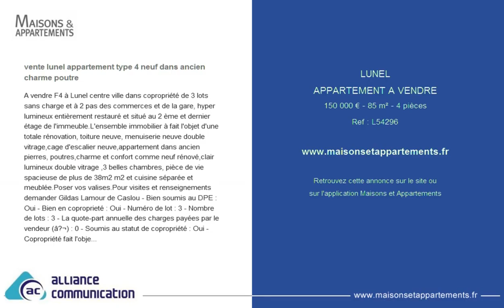LUNEL - APPARTEMENT A VENDRE - 150 000 € - 85 m² - 4 pièces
Référence : L54296

vente lunel appartement type 4 neuf dans ancien charme poutre
A vendre F4 à Lunel centre ville dans copropriété de 3 lots sans charge et à 2 pas des commerces et de la gare, hyper lumineux entièrement restauré et situé au 2 ème et dernier étage de l'immeuble.L'ensemble immobilier à fait l'objet d'une totale rénovation, toiture neuve, menuiserie neuve double vitrage,cage d'escalier neuve,appartement dans ancien pierres, poutres,charme et confort comme neuf rénové,clair lumineux double vitrage ,3 belles chambres, pièce de vie spacieuse de plus de 38m2 m2 et cuisine séparée et meublée.Poser vos valises.Pour visites et renseignements demander Gildas Lamour de Caslou - Bien soumis au DPE : Oui - Bien en coproprieté : Oui - Numéro de lot : 3 - Nombre de lots : 3 - La quote-part annuelle des charges payées par le vendeur (â‚¬) : 0 - Soumis au statut de copropriété : Oui - Copropriété fait l'objet d'un plan de sauvegarde : Non - Syndicat est soumis à une procédure d'alerte ou de redressement : Non - Prix de vente (TTC) : 150000 â‚¬* - *Honoraires Charge Vendeur - Votre contact : LAMOUR DE CASLOU GILDAS - Tel : - RSAC : 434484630 - Site internet (Nos honoraires) - Numéro de carte professionnelle : CPI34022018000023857 - Détention de fonds : Non - Annonce rédigée et publiée par un agent commercial